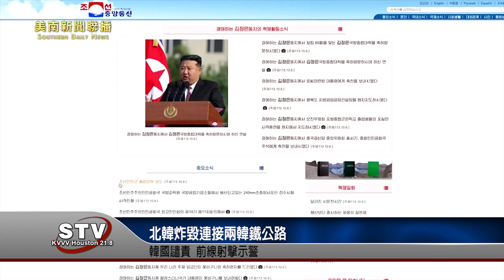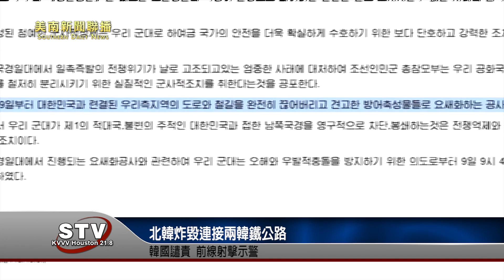北韓炸毀連接兩韓鐵公路 韓國譴責、前線射擊示警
北韓今天炸毀連接兩韓的京義線、東海線鐵路部分區間，韓國政府嚴正譴責，下午也派遣軍隊在軍事分界線以南射擊，以示自衛權，並廣播警告朝鮮立即停止這類行動。